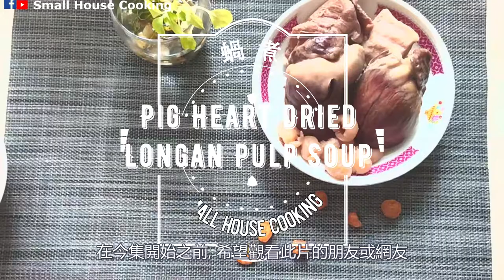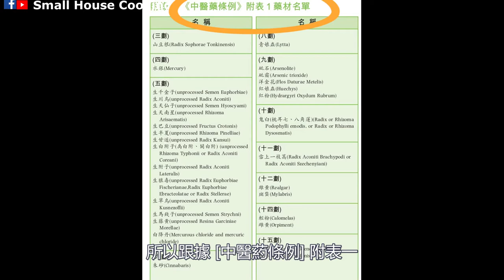湯水篇｜《豬心龍眼肉湯》安神定惊 心神合一 養心補血 - Pig Heart Dried Longan Pulp Soup Nourish the hear (Eng Sub)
補虛, 失眠, 恍惚, 安神定驚, 增強心肌收縮力, 養心補血
Mainly to nourish the heart. Eyesight, relieve fatigue, enhance myocardial nutrition and other effective uses.
Suitable: People with Sleepless

不宜 : 膽固醇高的人士
People who are not suitable for eating: easy to stagnate, cough, hot in liver, phlegm, skin disease, flu

食譜已在Facebook 發放:
Receipt posted on facebook:

需時 : 1 小時15分鐘
Time : 1 hr and 15 min

材料 (3 人)  - Ingredients (For 3 ppl):
豬心 Pig Heart - 1 個 (pc)
泰國龍眼肉 Thailand Dried Longan Pulp - 30 g
豬展肉 Pork shank - 60 g
豬脊椎骨Pork Back bone - 3 塊 (pc)
清水Water - 2 L

註：朱砂為硫化物類礦物辰砂族辰砂，主含硫化汞(HgS)。
《中醫藥條例》附表1中藥材). 別名：丹砂。
Note: Vermilion is a sulfide mineral cinnabar cinnabar, mainly containing mercury sulfide (HgS).
(Chinese medicinal materials in Schedule 1 of the Chinese Medicine Regulations).